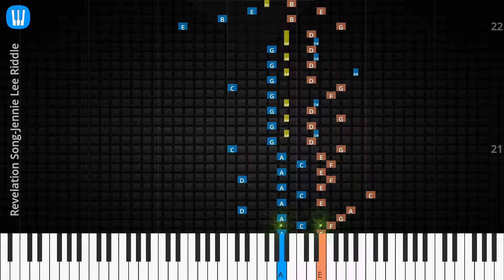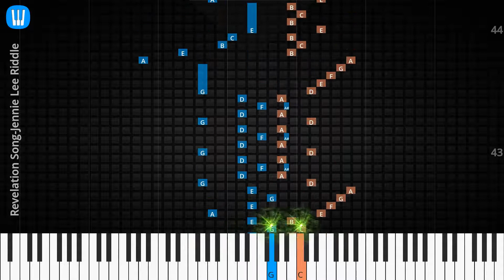🎹Revelation Song, Solo & Chord, Jennie Lee Riddle, Synthesia Piano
♫ Synthesia Piano Tutorial, Solo & Chord: Revelation Song, Jennie Lee Riddle

♫ Jennie Lee Riddle Piano Tutorial
♫ Jennie Lee Riddle Chord
♫ Jennie Lee Riddle Lyrics
♫ Jennie Lee Riddle Subtitle
♫ How to play Revelation Song
♫ Revelation Song Piano Chords
♫ Revelation Song Piano Easy
♫ Revelation Song Piano Difficult
♫ Revelation Song Piano Cover
♫ Revelation Song Piano Remix
♫ Revelation Song Piano Tutorial
♫ Revelation Song Notes
♫ Revelation Song Piano Tiles
♫ Revelation Song Easy Slow
♫ Revelation Song Academy Piano